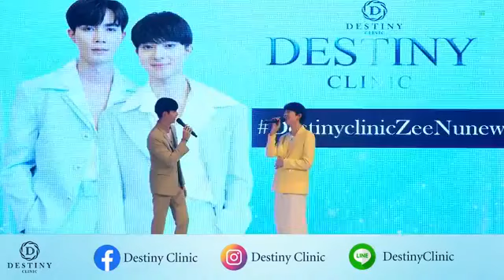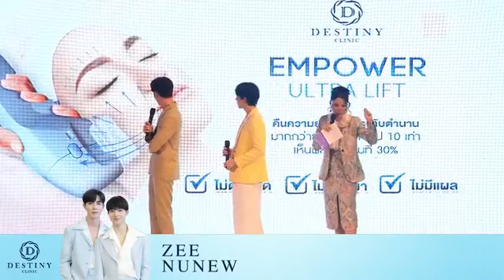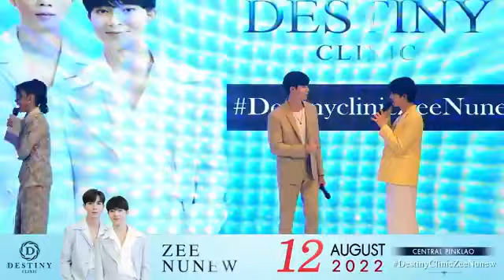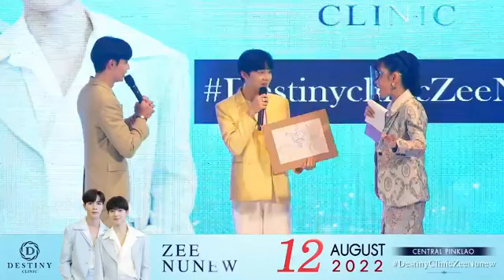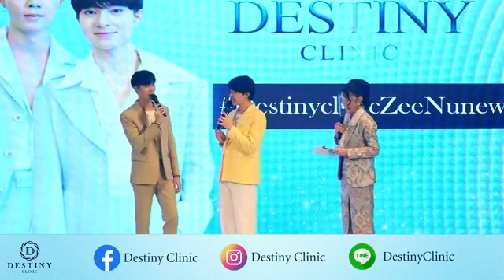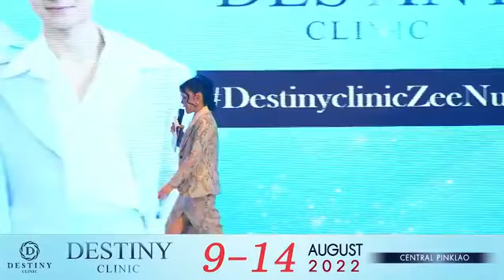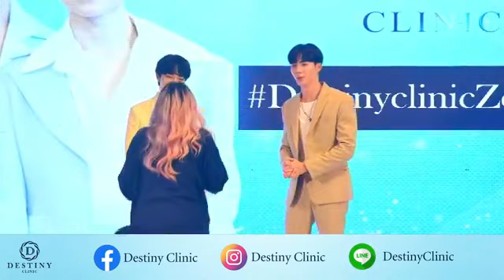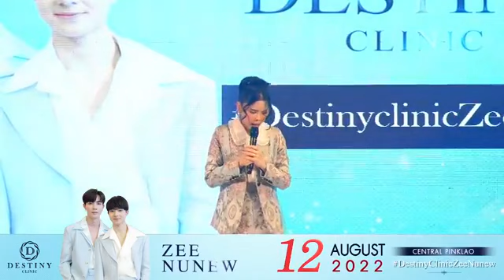[ZeeNuNew] Destiny Clinic FB LIVE - 220812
Thank you for supporting Zee and NuNew.